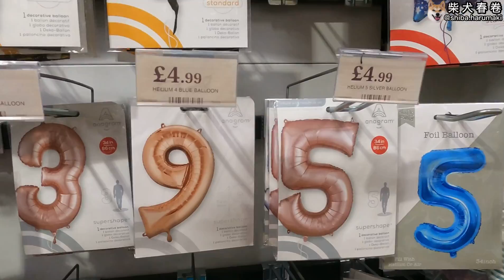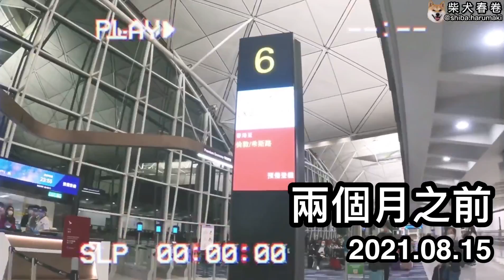【柴犬春卷移民英國】我的兩歲生日會｜香港歡送會｜Salford Quays｜寵物曼城｜My 2nd years old bday party｜Shiba Inu Manchester｜繁體中字UK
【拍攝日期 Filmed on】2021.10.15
【春卷當時年齡 Ages】24個月months
【柴犬春卷】我是2019年10月15日出世的小朋友，出世兩個月就去了春爸和春媽的家，而我的名字叫｢春卷｣，今年兩歲了，最喜歡吃零食和睡覺。

2021年8月25日我們來到英國展開新生活，每一天都過得很愉快，繼續探索新事物。

【Shiba Harumaki】I am a kid who was born on 15 October 2019.  I went to the homes of Chun Dad and Chun Mom two months after birth.  My name is "Harumaki".  I am two years old now.  I like snacks and sleeping.

We came to the UK to start a new life on 25 August 2021.  We had a great time every day and we will continued to explore new things.

【柴犬春巻】2019年10月15日生まれの子供です。生後2ヶ月でチョンダッドとチュンママの家に行きました。 私の名前は「はるまき」です。 私は今2歳です。 おやつと寝るのが好きです。

私たちは2021年8月25日に新しい生活を始めるために英国に来ました。私たちは毎日素晴らしい時間を過ごしました。私たちは新しいことを探求し続けます。

柴犬春卷的英國日常 // Shiba Harumaki in UK // 柴犬春巻きの英語の日常